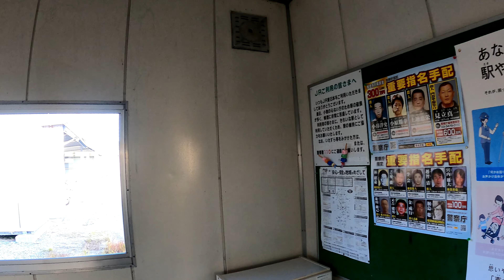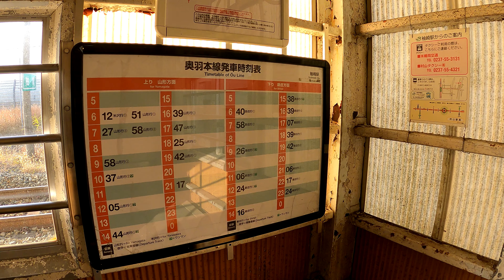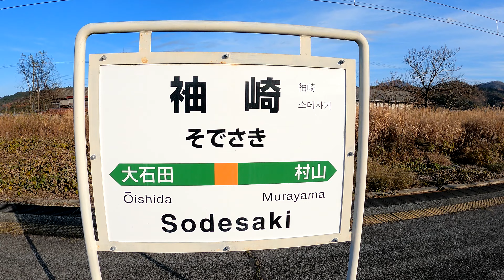奥羽本線 袖崎駅 Sodesaki Station. Ou Main Line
2021年11月20日撮影
袖崎駅（そでさきえき）
奥羽本線
1912年（明治45年）4月1日　袖崎信号所として開設。
1918年（大正7年）11月10日　信号所から停車場に格上げ、袖崎駅開業。
1961年（昭和36年）10月1日　貨物取扱廃止。
1970年（昭和45年）10月1日　荷物扱い廃止。無人化。
1982年（昭和57年）海上コンテナを改造した駅舎に改築される。
1987年（昭和62年）4月1日　国鉄分割民営化により、東日本旅客鉄道の駅となる。
2004年度の乗車人員は、1日平均58人。
Sodesaki Station
Ou Main Line
It opened on November 10, 1918.
The average number of passengers in 2004 was 58 per day.
袖崎站
奥羽本線
它於 1918 年 11 月 10 日開業。
2004 年的平均乘客人數為每天 58 人。
相机使用 GoPro HERO 9
袖崎站
奥羽本线
它于 1918 年 11 月 10 日开业。
2004 年的平均乘客人数为每天 58 人。
카메라는 GoPro HERO 9를 사용합니다.
Sodesaki Station
Ou Main Line
1918년 11월 10일에 개업했다.
2004년도 승차 인원은 하루 평균 58명.